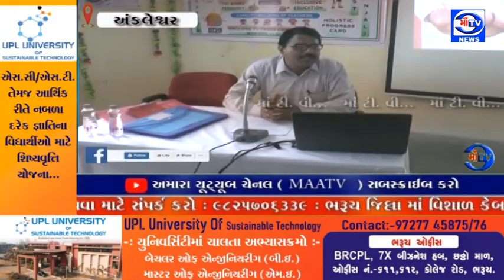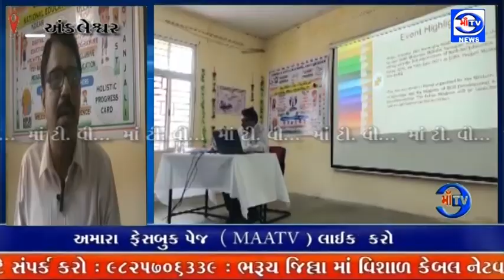માઁ ટીવી 28. 07. 2023 એજ્યુકેશન પોલિસી ના ત્રણ વર્ષ ની ઉજવણી ના ભાગ રૂપે પત્રકાર પરિષદ યોજાઈ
પરિષદ : અંકલેશ્વર ઓએનજીસી ખાતે  કેન્દ્રીય વિદ્યાલય માં એજ્યુકેશન પોલિસી ના ત્રણ વર્ષ ની ઉજવણી ના ભાગ રૂપે પત્રકાર પરિષદ યોજાઈ

કેન્દ્રીય વિદ્યાલય સંગઠન દ્વારા શૈક્ષણિક વર્ષ 1963-64 થી 20 શાળાઓ શરૂ કરી હતી : આજે સમગ્ર દેશમાં 1250 જેટલી કેન્દ્રીય વિદ્યાલયો કાઠમંડુ,મોસ્કો અને તેહરાન મળી 1253 વિદ્યાલયો કાર્યરત છે : એકલા ભારતમાં 1250 વિદ્યાલયો કાર્યરત છે : કેન્દ્રીય વિદ્યાલયમાં 14 લાખ થી વધુ વિદ્યાર્થીઓ અભ્યાસ કરી રહ્યા છે